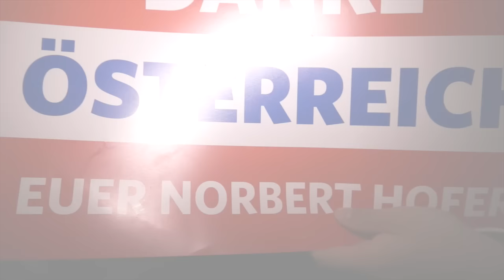Wahlparty der FPÖ: "Wenn wir nicht gewinnen, werden wir in 2 Jahren spätestens den Kanzler stellen"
Der Ticker zum Video auf: derStandard.at